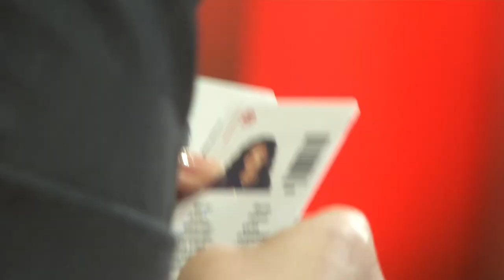Monika Kryemadhi Takim me strukturat e LSI Tiranë